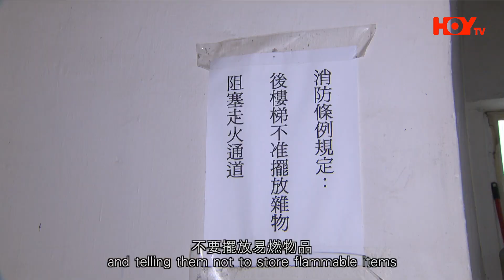一線搜查｜油尖旺區消防及救護青年團成立啦！｜丘靜雯｜有線新聞｜HOYTV 77台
油尖旺區有唔少舊式樓宇，為咗可以更有效傳遞正確嘅防火信息，油尖旺民政事務處、消防處及油尖旺區防火委員會，攜手成立「油尖旺區消防及救護青年團」，希望透過年青人推廣防火信息嘅同時，亦可提升佢哋嘅防火知識。首批32名團員中有10名係非華裔，佢哋除咗學到團隊精神，仲享受共融嘅樂趣。

青年團喺本年5月26日舉行成立典禮🎓，保安局 Security Bureau副局長卓孝業、香港消防處 Hong Kong Fire Services Department處長楊恩健、油尖旺民政專員余健強及立法會議員梁文廣等仲一齊見證團員訓練咗兩個月嘅中式步操及升旗訓練成果。佢哋表現似模似樣，遲啲仲會學埋應急準備、消防安全和急救等知識添。即刻睇睇當日嘅精彩片段啦～